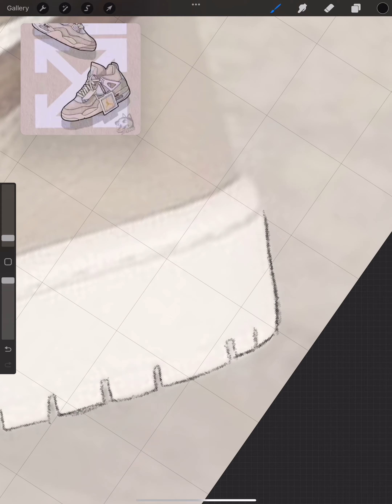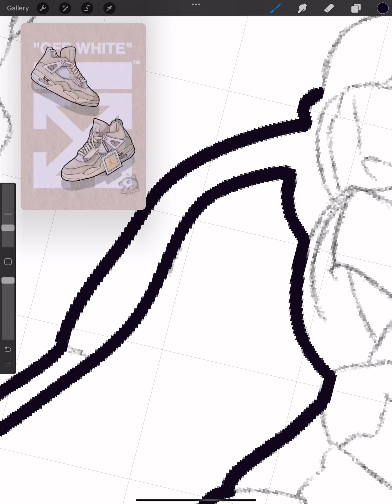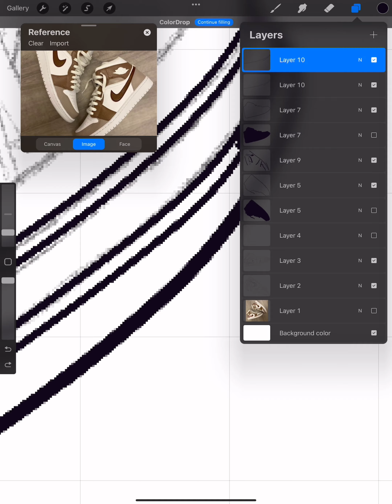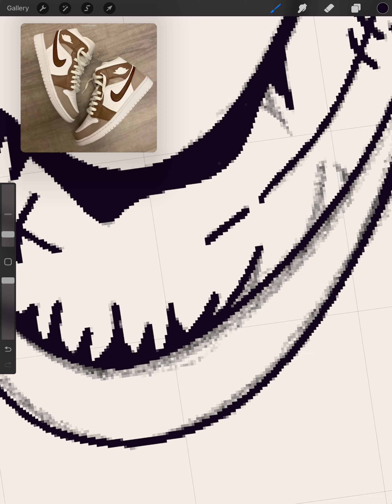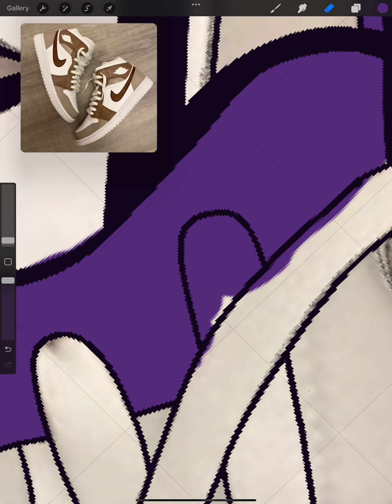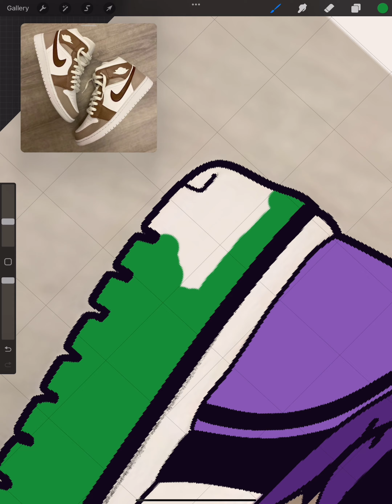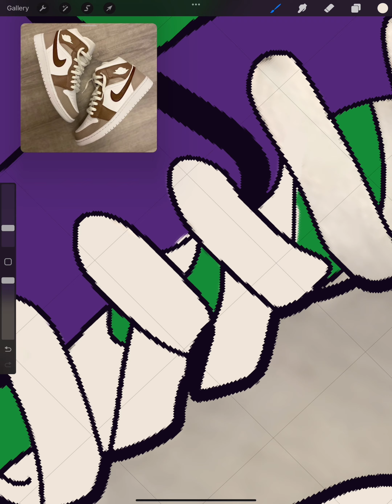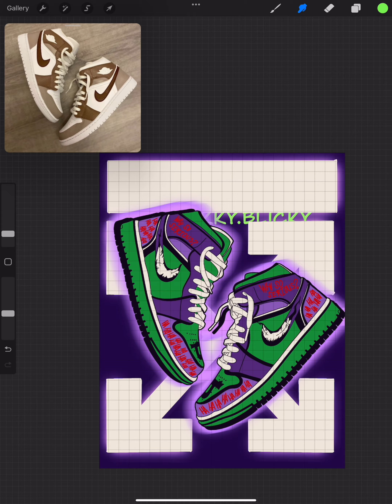So we got the joker 1s || digital art || procreate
song 👆

 I also do not own any of these songs